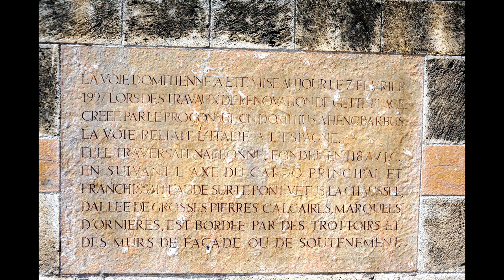©HD Narbonne &Via Domitia 14 06 2011photo photo peintureMARTINEANCIAUXTHOMASAndré MondeTvWeb©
9/9/2019 voir ou revoir
7-3-2018
La mer un des plus grands succès de la chanson française a été écrite par Charles  TRENET né à NARBONNE  le 18 mai 1913 à Narbonne et mort le 19 février 2001 à Créteil, est un auteur-compositeur-interprète français. Surnommé « le Fou chantant », il est l'auteur de près de mille chansons à l'inspiration souvent poétique, dont certaines, comme La Mer, Y'a d'la joie, L'Âme des poètes, ou encore Douce France, ...

PRESENTATION©HD Narbonne &Via Domitia 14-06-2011
photo-photo-peintureMARTINEANCIAUXTHOMASAndré MondeTvWeb©

Article WPKIPEDIA
NARBONNE
Narbonne est une ville du sud de la France, située sur le Canal de la Robine.
 Elle est connue pour sa station balnéaire : Narbonne Plage.
La construction de la cathédrale gothique Saint-Just-et-Saint-Pasteur
 qui a débuté au XIIIe siècle n'a jamais été achevée. Près de la cathédrale,
le palais des archevêques abrite des musées d'Archéologie et d'Art. Le musée de Horreum Romain
 est un labyrinthe souterrain d'anciens entrepôts, hérités de l'époque où la ville était un port romain.

La Voie Domitienne La Via Domitia
Elle a été créée à partir de 118 av. J.-C. à l'instigation du Général Romain Cneus Domitius Ahenobarbus dont elle portera le nom.
Cette route devait assurer les communications avec Rome et permettre la fondation de garnisons protégeant les villes devenues romaines. La première colonie romaine du sud de la Gaule fut Narbo Martius.
Route reliant l'Espagne à l'Italie romaines  La Via Domitia 260 km de long et 5m de Large
Route reliant l'Espagne à l'Italie romaines
La Via Domitia 260 km de long et 5m de Large
Cette route militaire prestigieuse est considérée comme la route la plus ancienne. L'usure des grandes dalles en calcaire bleu et dur, les nombreuses couches de recharges, témoignent de l'usage intensif qui a été fait de la chaussée, ainsi que de la durée de son utilisation...
En bas à droite on peut observer la base d'une fontaine
Elle traversait Narbonne de part en part, servant de cardo maximus (axe nord-sud) à la colonie romaine.

Cette portion dallée si bien conservée, bordée par de hauts trottoirs se situe à deux mètres sous le niveau actuel de la place de l'hôtel de Ville. Située en rive gauche de l'Aude-Robine en Cité

La voie Domitienne n'était dallée que dans la traversée des villes; elle était jalonnée de Bornes Milliaires de formes cylindriques ou parallélépipédiques, elles pouvaient atteindre 3 mètres de hauteur. La plus ancienne, a été retrouvée en 1949 à 30 kilomètres au sud de Narbonne "XX milles romains" ; elle porte l'inscription latine de la Gaule, au nom du fondateur de la voie "Domitius Ahenobarbus" Elle est aujourd'hui exposé au Musée Archéologique de la Ville.
Sur la place actuelle de l'Hôtel de Ville
"La voie Domitienne se situe sur la place actuelle de l'Hôtel de Ville, ayant pris comme noms successifs place de l'archevêché, place de Cité, place aux Herbes, voire même "la Caularia" qui signifie place aux choux, car c'était là que se tenait le marché aux légumes. Une chose est sûre, cette place a été le centre de la ville médiévale, resserrées autour du "Pons Vetus" l'actuel Pont des Marchand